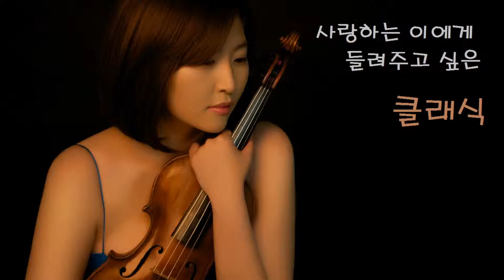Wedding march, Mendelssohn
Wedding March from Mendelssohn's A Midsummer Night's Dream.
for Violinsolo : So Hyun Joey Park

축혼 행진곡, 멘델스존의 한여름 밤의 꿈 중에서..
바이올린 솔로 : 박소현

for Column (NewsN)